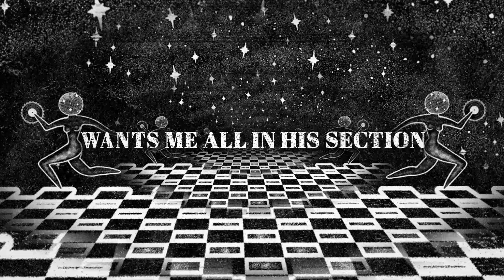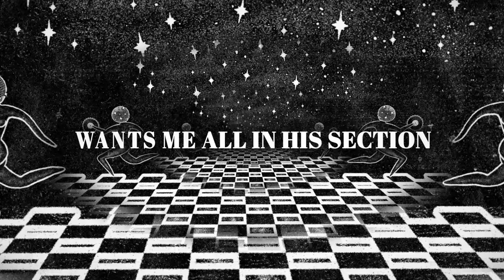AYYBO - Certified (Lyric Video)